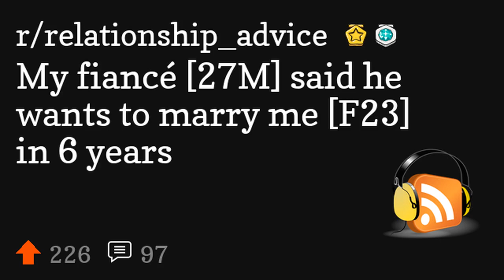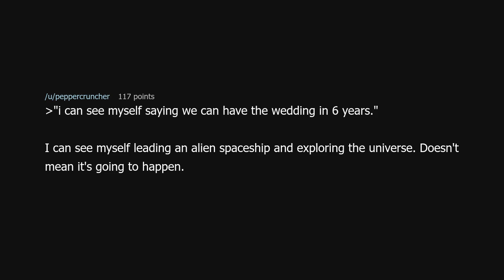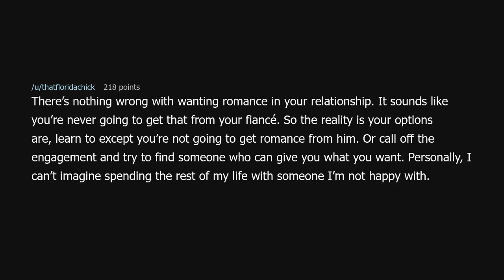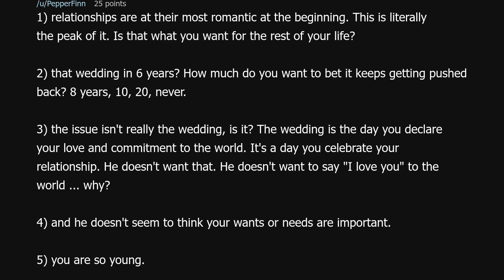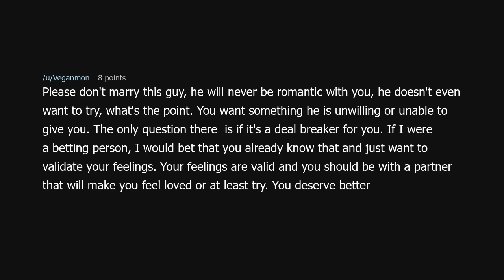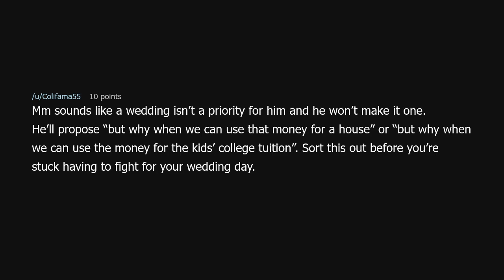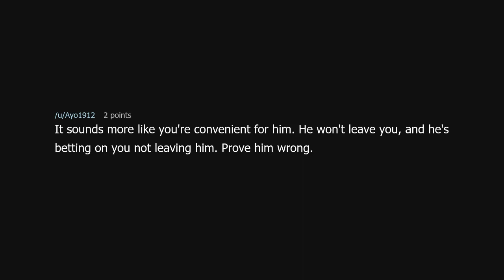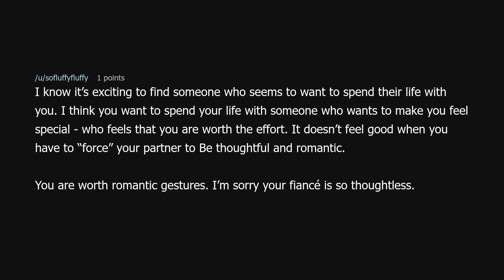My fiancé [27M] said he wants to marry me [F23] in 6 years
My fiancé [27M] said he wants to marry me [F23] in 6 years (r/relationship_advice)

Source: lilheartbreakers on Reddit (link removed because YouTube keeps dinging me for linking to a "site with nudity"!?)